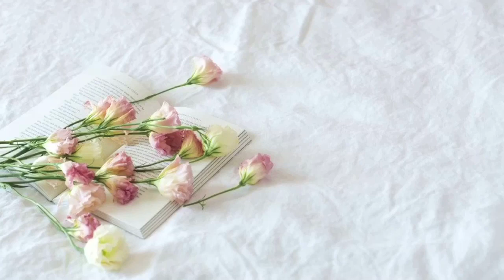BEEF AND MUSHROOM FRIED RICE | ONE PAN MEAL RECIPE 🥘 | SimplyDonaVlogs♥️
Beef Fried Rice  is a very popular in Chinese Take-out, it is consists of meat, veggies and rice.. It is an all in one dish or I just call it a One- pan Meal recipe. It is very savory and delicious meal..  Hope you guys will try this Easy Home -made recipe. 😋 It’s really good.

Pls LIKE this video it would mean So Much♥️
Pls Subscibe to My Channel for more✨

Always,
Dona♥️

Ingredients:

Marination Process:
Thinly Slice Beef
Knorr Liquid Seasoning or You can use Light soy sauce
Oyster sauce
Minced Onions
All purpose seasoning
Garlic powder
Paprika
Cornstarch

Fried Rice Ingredients:
Minced Onions
Frozen Mix Veggies (Carrots,Corn and Green peas)
Button Mushrooms
Cooked Rice ( I used 2 cups)
Blk Pepper, All Purpose Seasoning,Liquid Seasoning